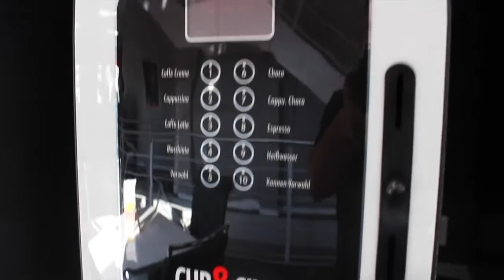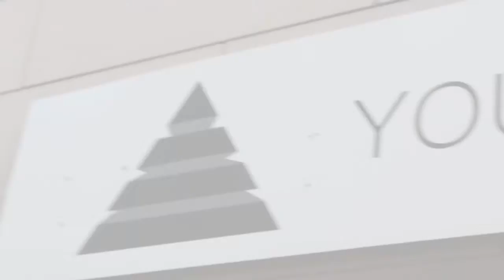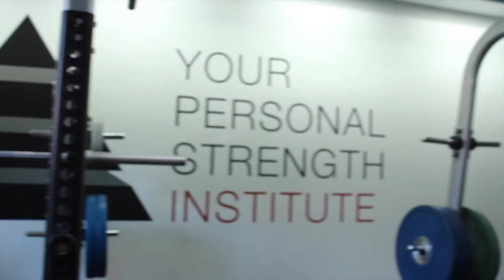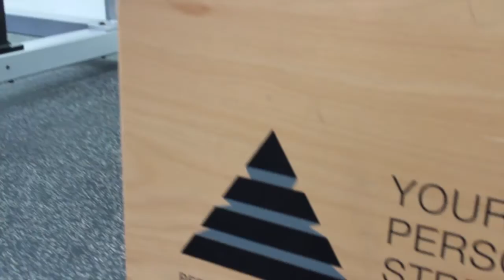Körperfalten/Fett messen & Schulter-Bizeps Training | HARDER's Channel #2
Im zweiten Teil meiner Serie statte ich dem YPSI in Stuttgart einen Besuch ab und lasse meine Werte checken, auch gibt es einen Einblick in mein neues Schulter-Bizeps Training.

Ich wünsche euch viel Spaß damit und hoffe, dass ihr mich zahlreich auf meinem Weg zur WBFF begleiten werdet!